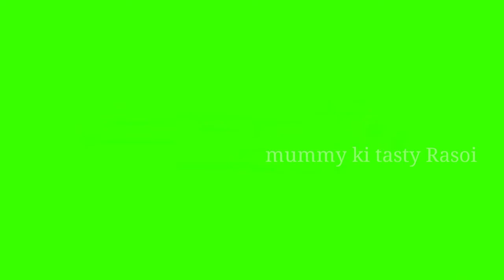होली स्पेशल मूंग दाल दही वडा चाट रेसिपी -moong dal dahi vada chaat recipe-mung dal dahi bhalla chat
moong dal dahi vada chaat recipe:-

Ingredients:-

For vada:-

moong lentil(moong ki dhuli Dal)-1cup
green chilly-2
ginger-1inch
salt as per ur taste

for soaking vada:-
water
asafoetida (Hing)-1/2tsp

For dahi vada chaat:-
vada
dahi-1½ cup
green chutney
tamarind chutney
dahi bhalla masala
red chilli powder
salt

Tips for moong dal dahi vada chaat:-
1.keep the flame low when u fry vada.
2.if ur better become thin u add some besan .
3.after adding baking soda don't overmix.
4.whisk the better in one direction.
5.soaked vada in lukewarm water .